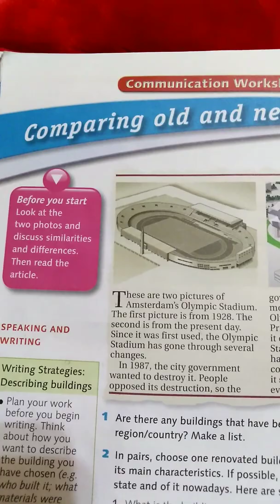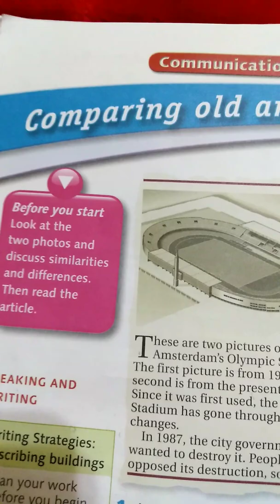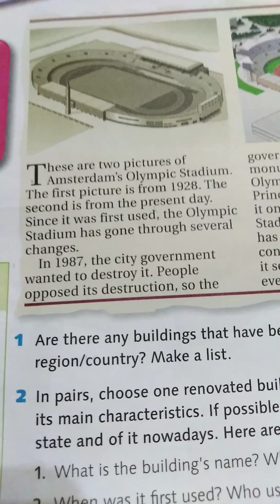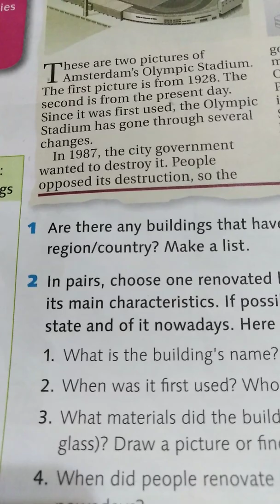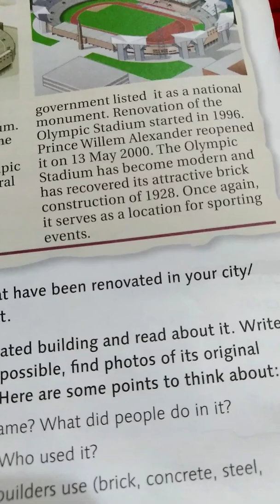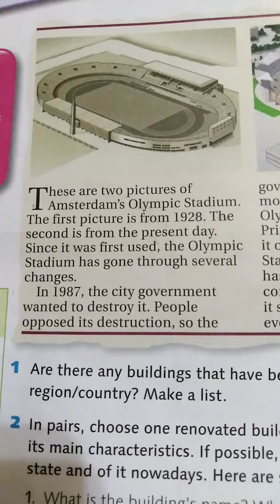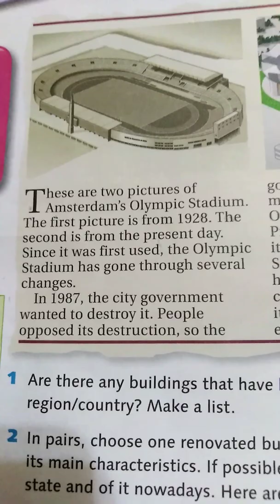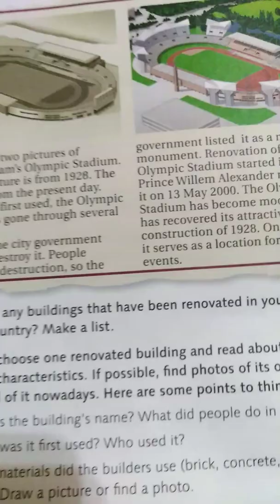EIGHTH 💞 GRADE 💞Page💖68 💞الصف الثامن 💕